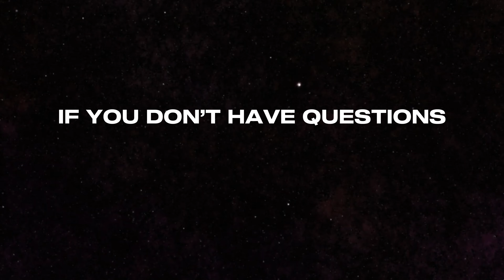Every great athlete had these 3 things (and you can have them too)